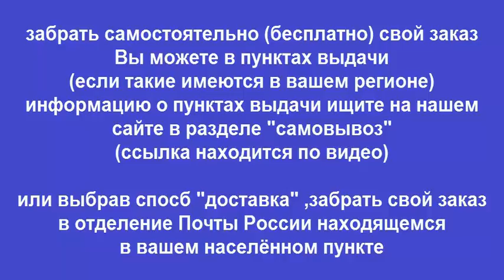Руководство по ремонту CHEVROLET CAVALIER / PONTIAC SUNFIRE